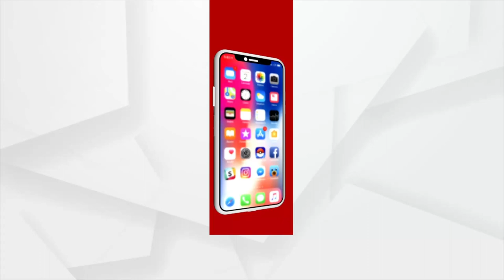ପରିବାର ସହିତ ପାଳନ କରୁଛନ୍ତି ରଜ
ଆଜି ରଜ ସଂକ୍ରାନ୍ତି । କଟକଣା ଭିତରେ ରାଜ୍ୟବାସୀ ପାଳୁଛନ୍ତି ପର୍ବ। ଭୁବନେଶ୍ଚରର ଡେଲଟା ଅଞ୍ଚଳରେ ଘରେ ରହି ନିଜର ପରିବାର ସହିତ ପାଳନ କରୁଛନ୍ତି ରଜ ।